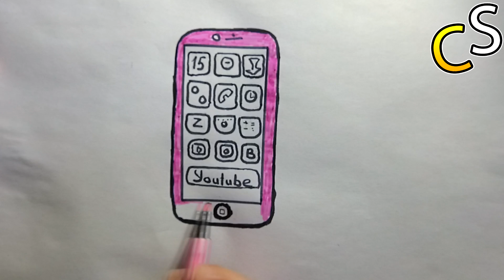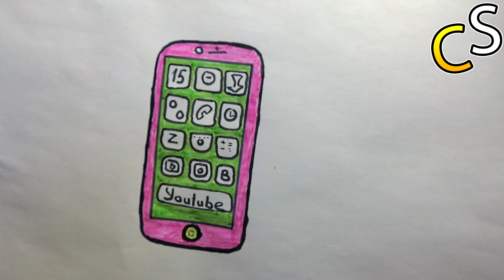Color Mobile Phone Coloring Book and Drawing for Kids | Draw color markers in a place with children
In this video, we draw a mobile phone with colored markers. Draw with us the phone. Merry music and coloring of mobile phone for children.

How to Draw a Coloring | Learn to draw children in different colors | Art Colors for Children

Multi Colored tractor - we draw a tractor in different colors Song for children we learn colors

A family of cars of different colors - We draw cars for children of different colors. Song for kids.